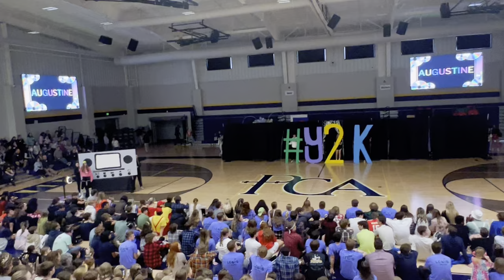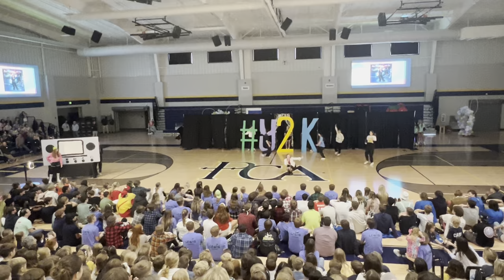Augustine Lip Sync 2024 - Y2K